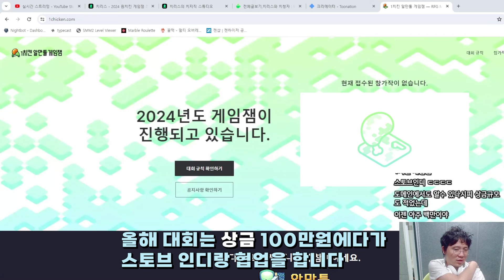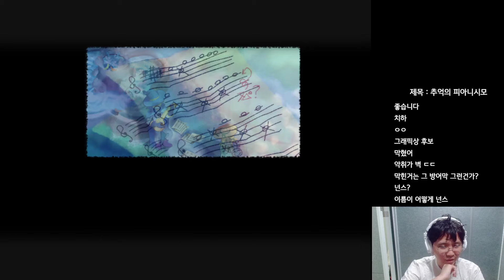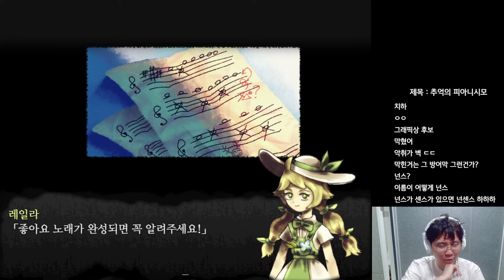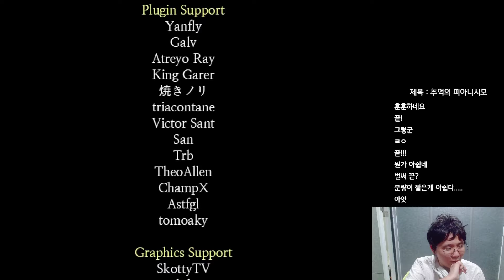큰일났습니다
제목 : 추억의 피아니시모
제작 : 노마리